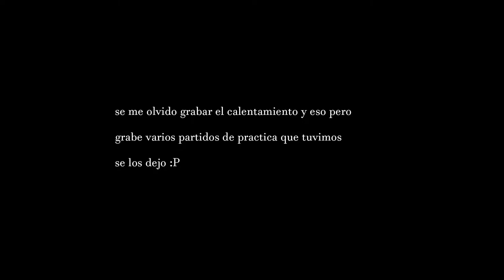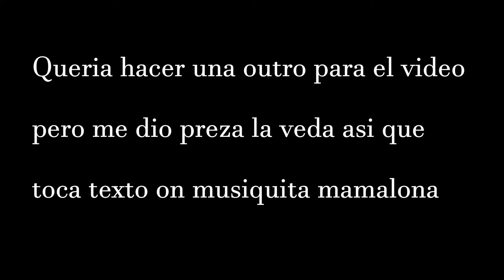Entrenamiento volleyball P7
0:00 intro
1:11 primer partido
5:47 segundo partido
8:32 tercer partido
11:25 cuarto partido
14:32 quinto partido
16:36 highlights